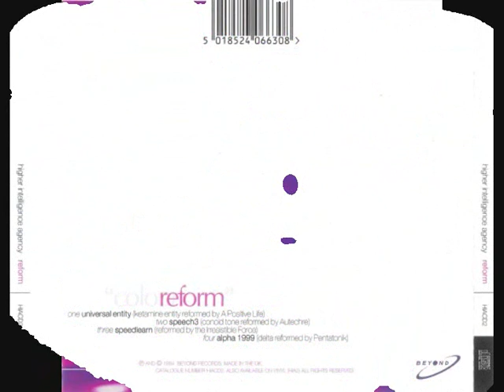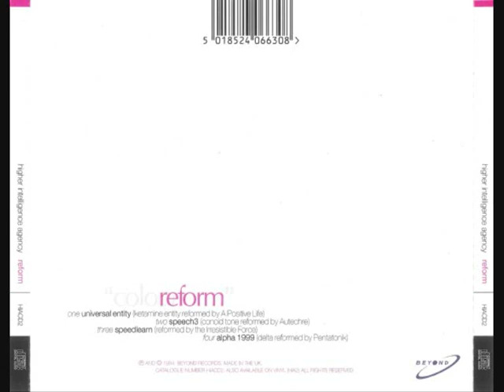The Higher Intelligence Agency - Speedlearn (Reformed By The Irresistible Force)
Track Taken From The EP "Colour Reform" HIACD 2 (1994). Written & Produced By Robert Bird. Remixed By The Irresistible Force. HQ Audio.